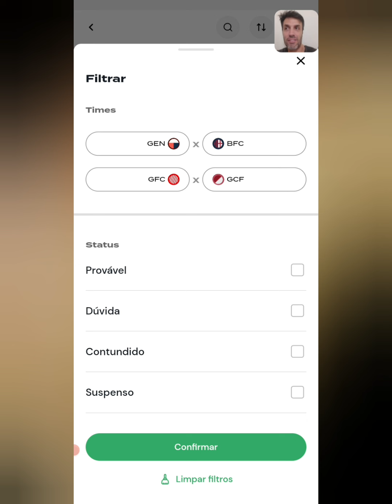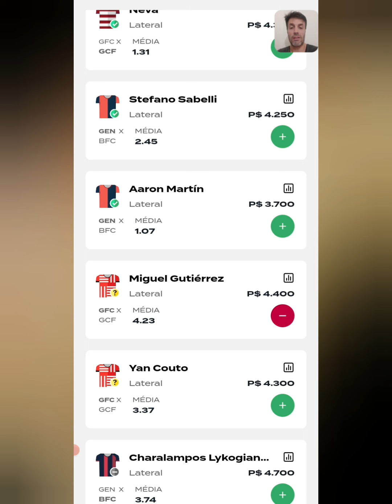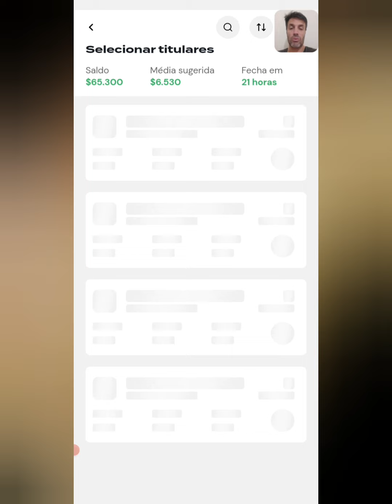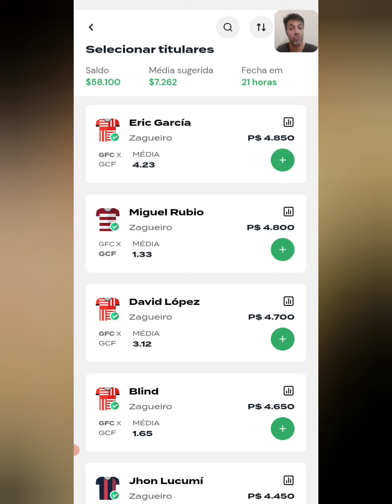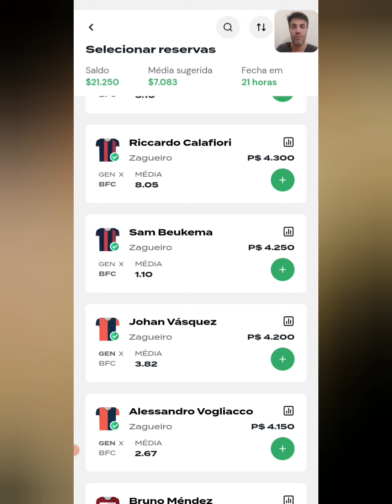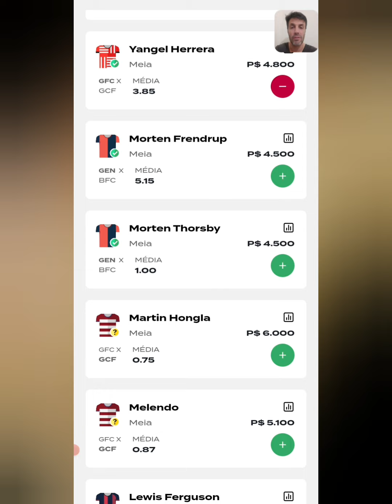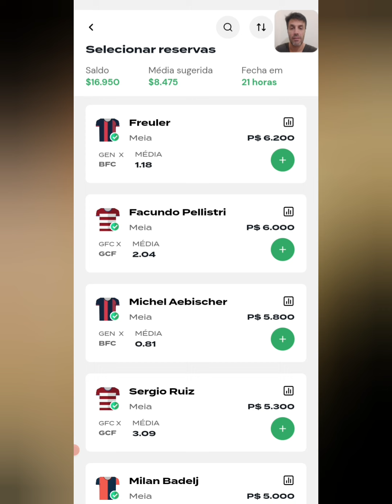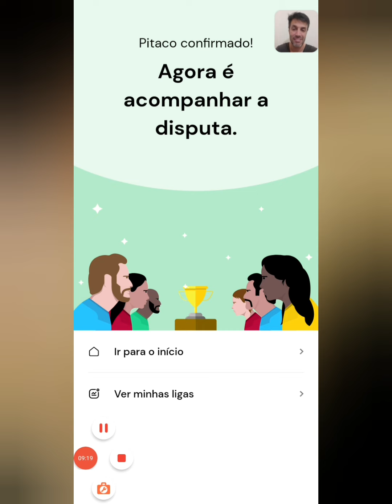REI DO PITACO - DICAS DA ELITE EUROPEIA - EUROPA | LEAGUE EUROPA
Brunini FC

REI DO PITACO - DICAS DA ELITE EUROPEIA - EUROPA